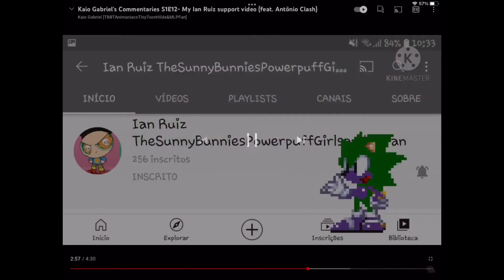NeptuneFan Commentaries #7: Kaio Gabriel’s video about Ian Ruiz needs Support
Since Ian and Kaio did a commentary on it, now it’s my turn to do it.